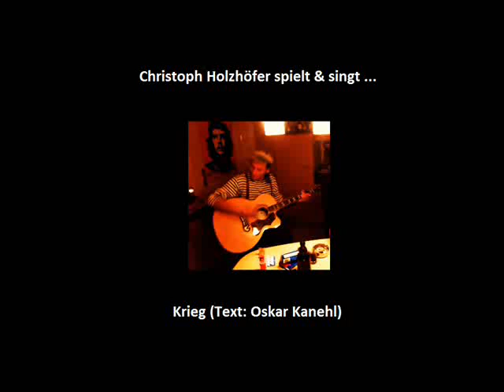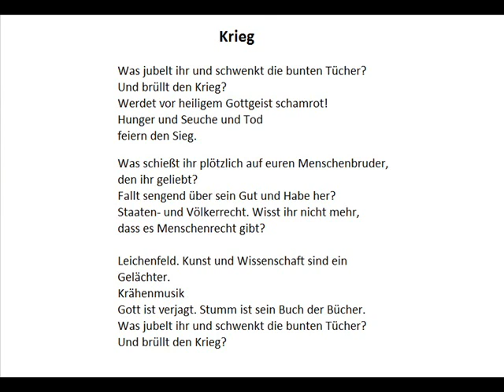Krieg (Text: Oskar Kanehl) - Christoph Holzhöfer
Krieg

Was jubelt ihr und schwenkt die bunten Tücher?
Und brüllt den Krieg?
Werdet vor heiligem Gottgeist schamrot!
Hunger und Seuche und Tod
feiern den Sieg.

Was schießt ihr plötzlich auf euren Menschenbruder,
den ihr geliebt?
Fallt sengend über sein Gut und Habe her?
Staaten- und Völkerrecht. Wisst ihr nicht mehr,
dass es Menschenrecht gibt?

Leichenfeld. Kunst und Wissenschaft sind ein Gelächter.
Krähenmusik
Gott ist verjagt. Stumm ist sein Buch der Bücher.